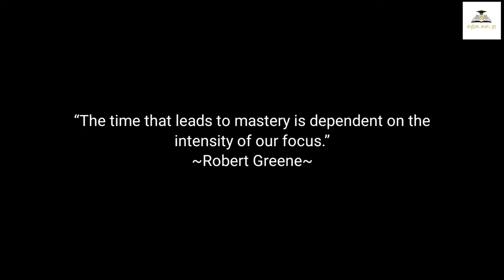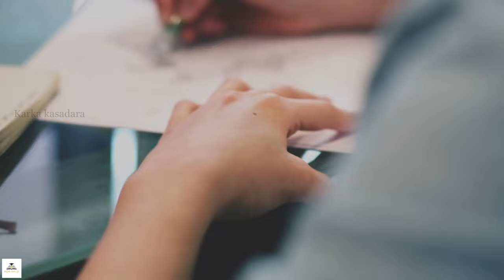10 Lessons an Youngsters Must Learn from Robert Greene | Karka Kasadara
In this video, I have discussed about the top lessons an youngster must learn from Robert Greene.

Watch this video till the end and leave you thoughts in the comment box.